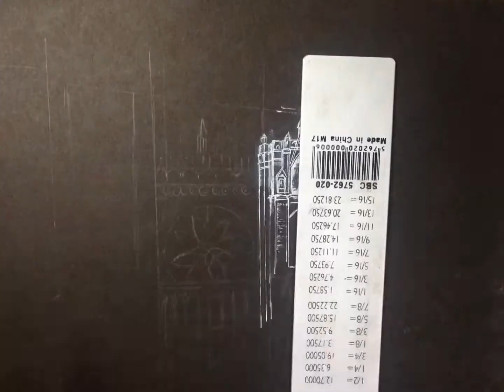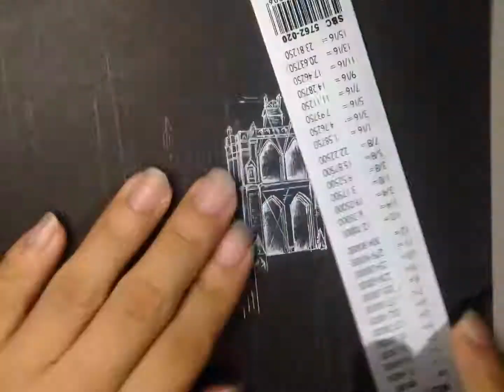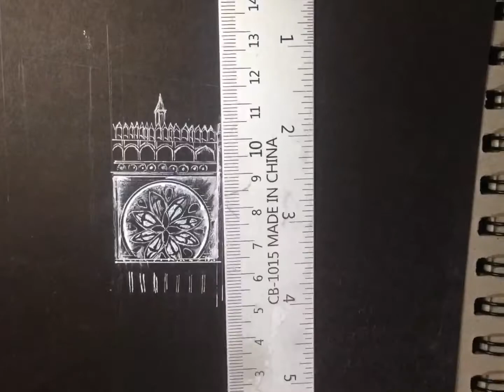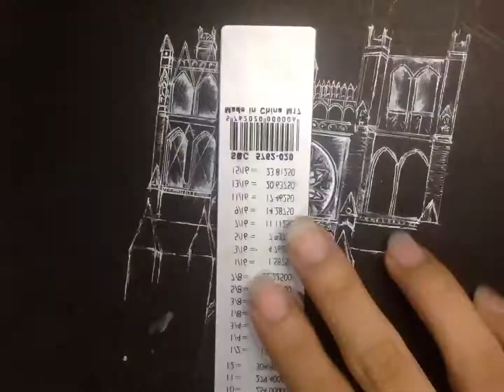Beautiful perspective drawing church using.3 .5 tech pen